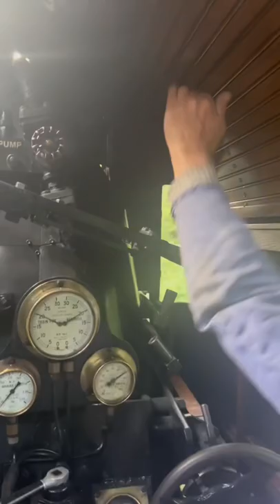Francis Bourgeois at the world premiere of The Railway Children Return